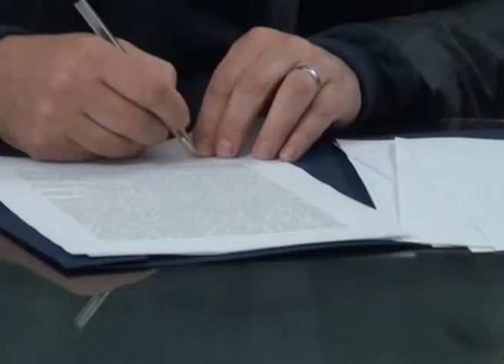Neuquén: Promueven discutir la coparticipación por localidades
Promueven que se convoque a todos los municipios para discutir la coparticipación que le corresponde a cada una de las localidades.
GUILLERMO CARNAGHI -  DIPUTADO PCIAL